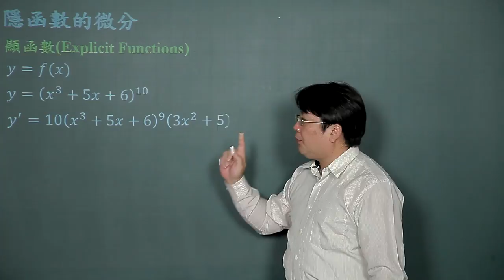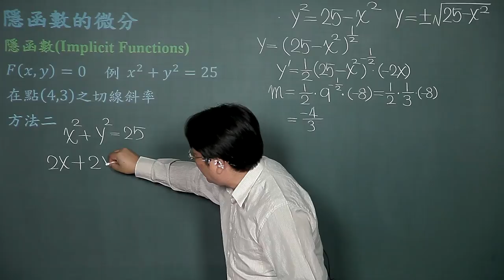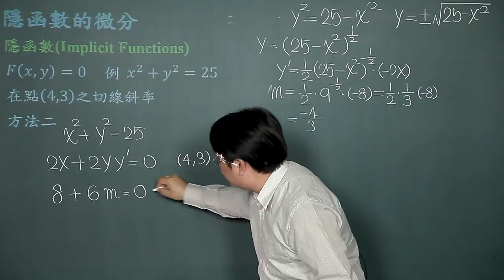隱函數的微分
課程簡介："隱函數的微分"由中華科技大學李柏堅老師講授，適合剛進入大學新鮮人來觀看，內容生動又有趣，例題簡單又好記，相信同學看完之後，同學信心大增，更能了解隱函數的微分的觀念。
課程難度：■■□□□
適合對象：
授課教師：李柏堅
製作單位：中華科技大學 遠距教學組
製作人員：林文博、楊智森、黃美玉、蔡鄢竹